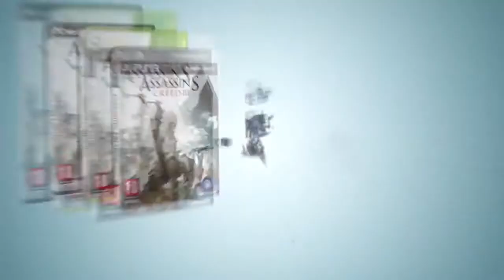Assassin s Creed 3 | Independence Trailer | PS3/Xbox360/PC